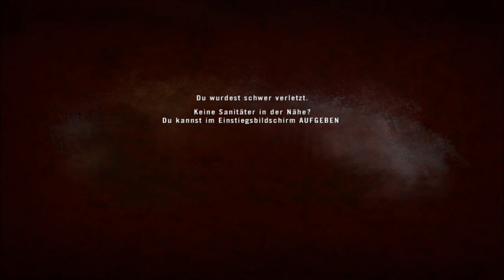Let's Play Project Reality [German] #006 - Part 3/5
Hinter feindlichen Linien